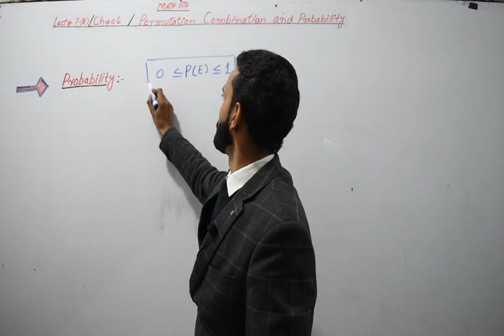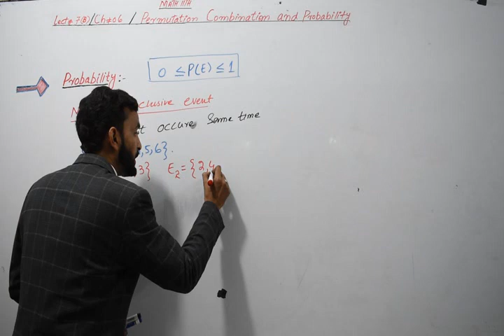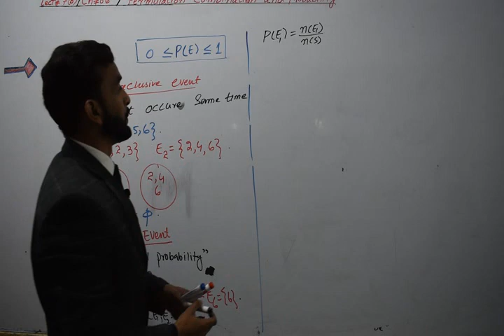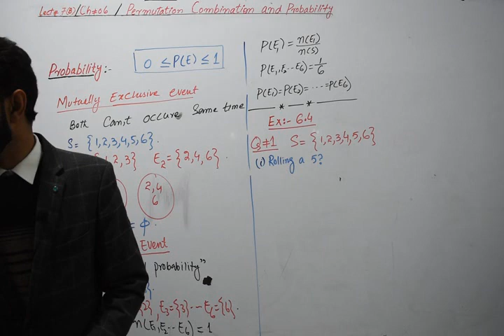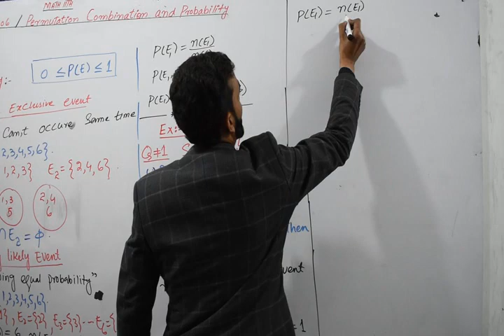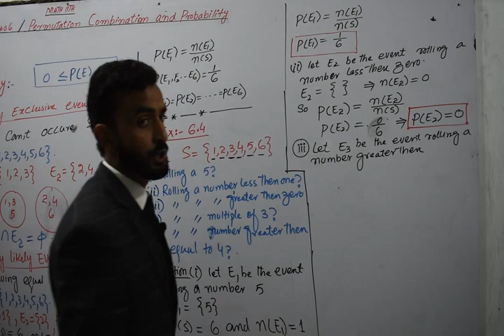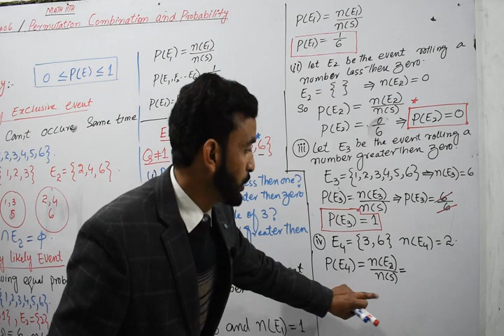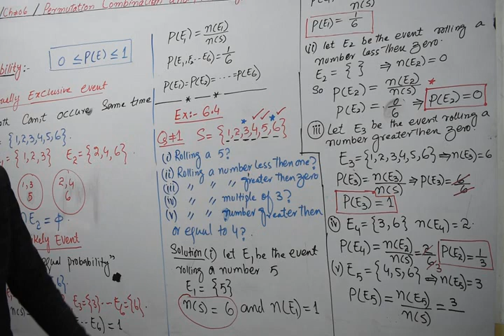11th Maths Wk3 Lec 1 Probability Part B